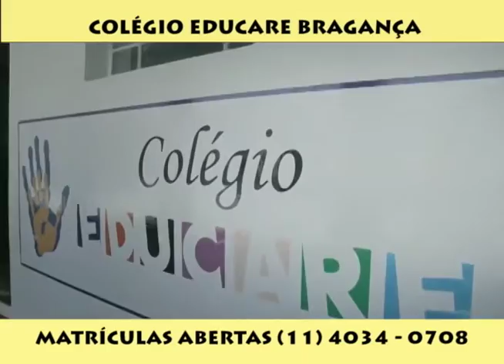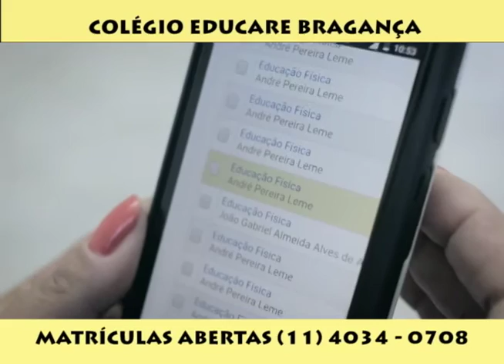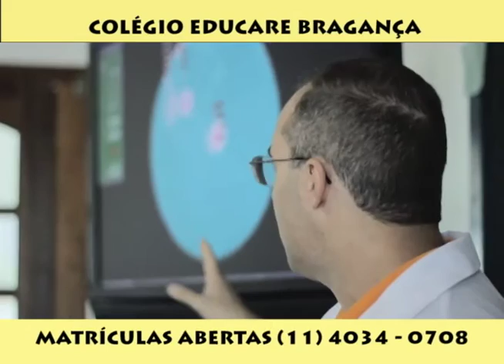PROGRAMA F.O.A - TV ALTIORA (30 JANEIRO 2017) PARTE II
CONFIRAM A SEGUNDA PARTE DO PROGRAMA COM MATERIAS DO AMADOR DA LIGA BRAGANTINA DE FUTEBOL, ESTRÉIAS DO SPORT CLUB ATIBAIA E CLUBE ATLÉTICO BRAGANTINO NO CAMPEONATO PAULISTA SERIES A2 E A3 E O MELHOR DEBATE DA TV REGIONAL.